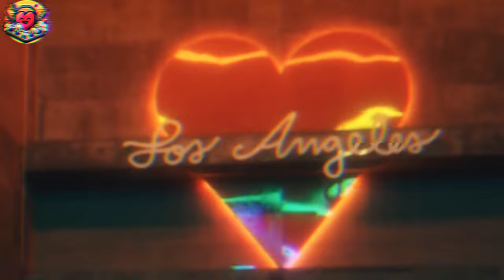KINNI KINNI - DILJIT X KING X SHUBH | Mashup 2024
Welcome to Dil Beats !

🎶 Dive into a world of awesome mashups and remixes blending Punjabi, Hindi, and English Songs Together.